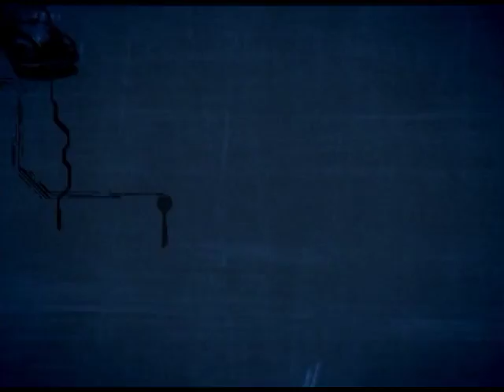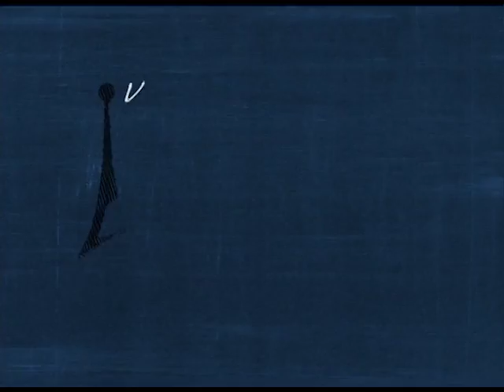Antenados - Noticias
02/03/2018

Mídias Sociais